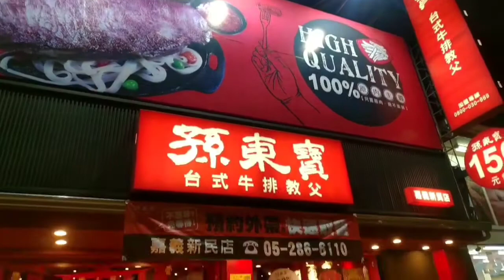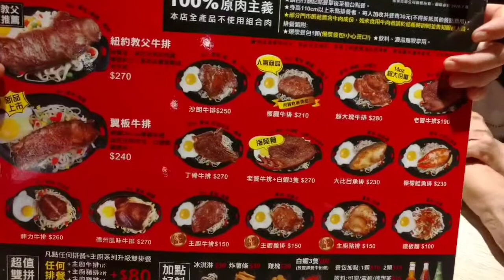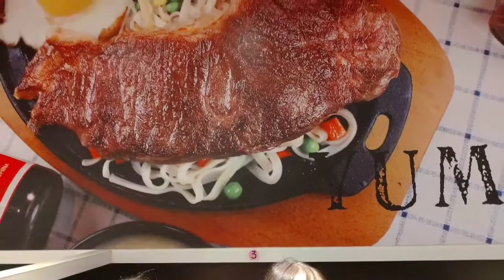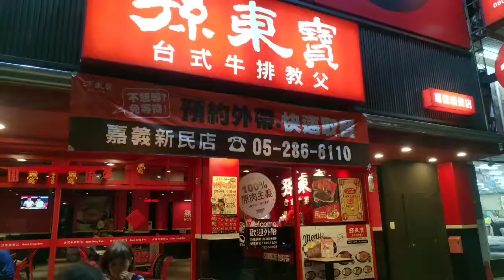"Sun Dong Bao" Steak House